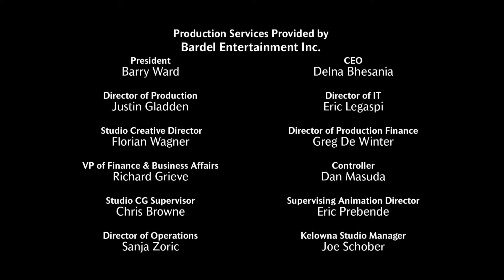Viva el rey julien, en el exilio | Creditos finales | Mini beat power rockers (Especial halloween)